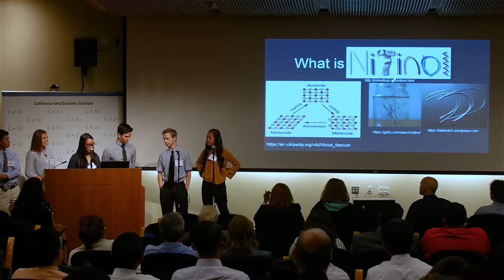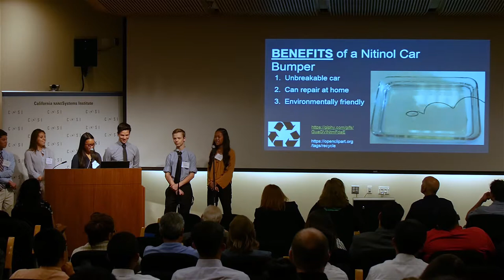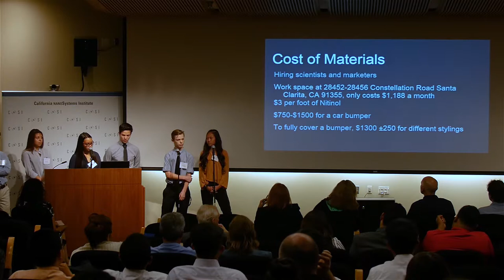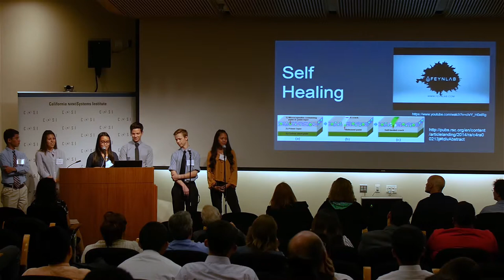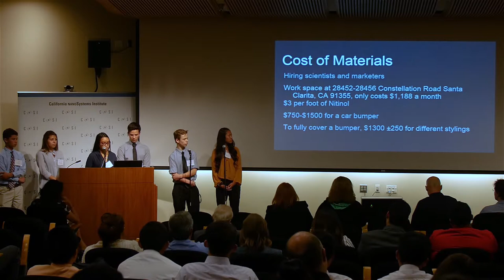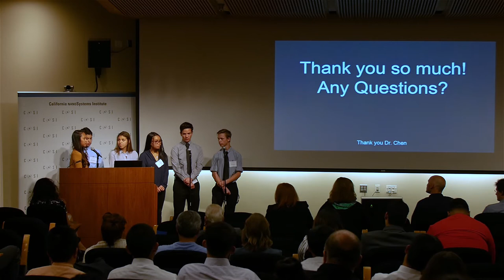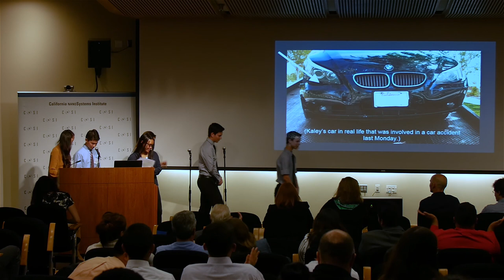Nanovation 2017 - Nitinol Car Bumpers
The Nanovation Competition is a great opportunity for UCLA STEM graduate students to learn about and flex their entrepreneurial muscles while also giving back to the greater LA community by mentoring high school and middle school students